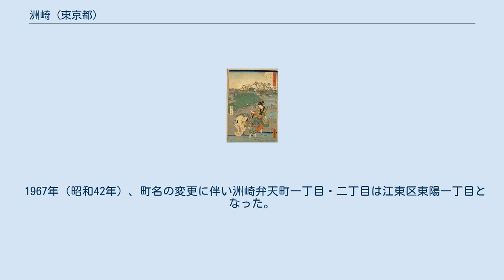洲崎 (東京都)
赤線時代の洲崎を舞台にした映画「洲崎パラダイス赤信号」ポスター 洲崎（すさき）は、東京都江東区東陽一丁目の旧町名。
元禄年間（1688～1704）に埋め立てられた土地であり、古くは「深川洲崎十万坪」と呼ばれた海を望む景勝地であった。
明治21年（1888）に根津から遊郭が移転し、1958年（昭和33年）の売春防止法成立まで吉原と並ぶ都内の代表的な遊廓が設置され、特に戦後は「洲崎パラダイス」の名で遊客に親しまれた歓楽街であった。
 なお、現在の墨田区向島5丁目にあたる地区もかつては洲崎と呼ばれていた（ただしこちらは「須崎」の字が当てられることが多かった）が、牛島神社・三囲神社（田中稲荷）の旧地や長命寺などが近世以前から存在する古くからの村落で、現在はどちらかといえば明治期創業の「言問団子」に起因する形で（在原業平伝承にちなむ）「言問」の名で知られている。
 他に、千葉県・神奈川県にも、同名の地名がある。
洲崎を参照。
 名所江戸百景「深川州崎十万坪」 国貞『江戸自慢三十六興 洲さき汐干かり』 江戸時代初期ころ、江戸城への運搬船を通すための水路として、小名木川などの河川を整備し、その河口付近の湿地帯（現在の洲崎付近）をならした。
この付近はまだ満潮で冠水する状態であったため、逆に水路と畦を配して養魚場が発達していった。
 寛政3年9月4日（1791年10月1日）、洲崎一帯を台風による高潮が襲い、周辺家屋を呑み込み多数の死者を出す大惨事が発生。
幕府は以後、高潮に備えて洲崎一帯に家屋の建築を禁止した。
 その後も養殖業は依然として盛んに行われ、また潮干狩りの名所として発展していく。
江戸後期には「東に房総半島、西は芝浦まで東京湾をぐるりと手に取るように眺められる景勝地」として発展し、初日の出の名所として人気を集めた。
 1887年（明治20年）までに富坂（現・文京区）に東京帝国大学校舎が新築される計画が策定されたため、風紀上の観点から直近に存在した根津遊廓の移転計画が発足。
しかし最大の歓楽街だった吉原に受け入れの余裕がなく、1886年（明治19年）6月に洲崎弁天の東側の広大な湿地を整備して移転することとなり、現在の東陽一丁目に洲崎弁天町が誕生した。
1888年深川洲崎遊廓の開業式が挙行された。
1893年（明治26年）に大火があったものの、大正時代末期には300件前後の遊郭がひしめき、吉原と双璧をなす規模の大歓楽街（吉原の『北国』（ほっこく）と同様に、『辰巳』（たつみ）の異名を持つほど）に発展した。
 第二次世界大戦により深川地区は激しい空襲に晒されるようになり、1943年（昭和18年）には洲崎遊廓の閉鎖令が下され、跡地は軍需工場等となったが、1945年（昭和20年）3月の東京大空襲で洲崎はほぼ完全に灰燼に帰し壊滅した。
 第二次世界大戦終結後から半年で洲崎遊廓は、大門通りより東半分（洲崎弁天町二丁目）に「洲崎パラダイス」の愛称で復興した。
その規模と海の直近という風情から、吉原以上の人気を誇る歓楽街として隆盛を誇った。
1956年（昭和31年）製作の映画「洲崎パラダイス赤信号」には、ロケにより往事の華やかな洲崎の様子が記録されている。
その後、1958年（昭和33年）4月1日に施行された売春防止法により、洲崎パラダイスは70余年の歴史に幕を引き、静かな住宅街へと変遷していった。
 1967年（昭和42年）、町名の変更に伴い洲崎弁天町一丁目・二丁目は江東区東陽一丁目となった。